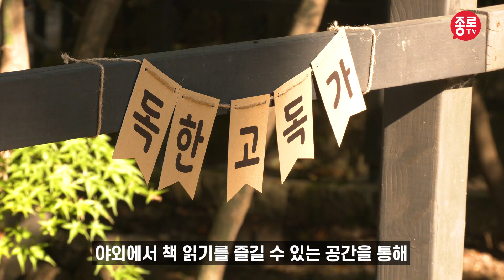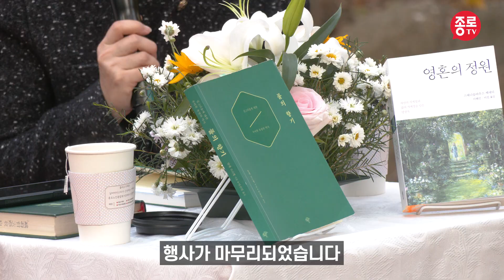숲이 전해주는 말과 글 2023 종로 책문화 주간 개막행사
231028일날 종로 책문화 주간 개막행사를 촬영하였습니다